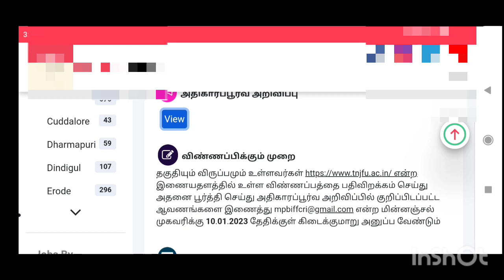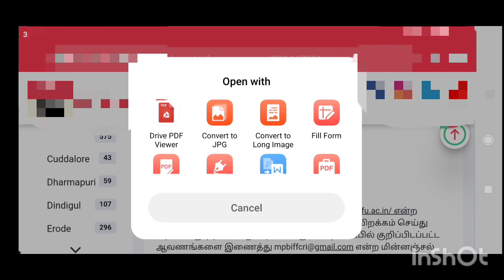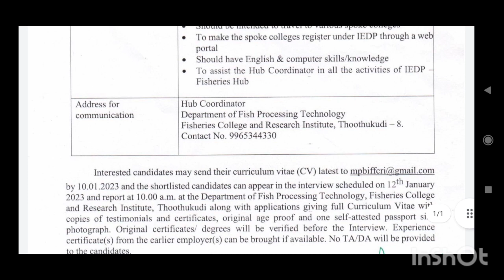Tamil Nadu Dr.J.Jayalalithaa Fisheries University-தமிழ்நாடு டாக்டர் ஜெ.ஜெயலலிதா மீன்வள பல்கலைக்கழகம்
Breaking News 2023ம் ஆண்டுக்கான TNPSC தேர்வு திட்ட அட்டவணை வெளியீடு
TNPSC- Group 1-A Services உதவி வனப் பாதுகாவலர் ... Assistant conservator of forests
குரூப் - 1 தேர்வு எப்போது? - வெளியான அறிவிப்பு tnpsc tamilnadu
TNPSC குரூப் - 4 தேர்வு முடிவு எப்போது?  Group 4 Result State Government Exams  Competitive Exam
TNPSC RESULTS

 || result பிறகு Cutoff marks  district selection list